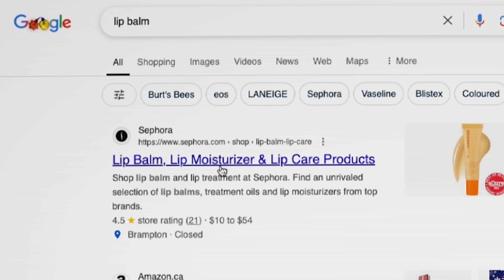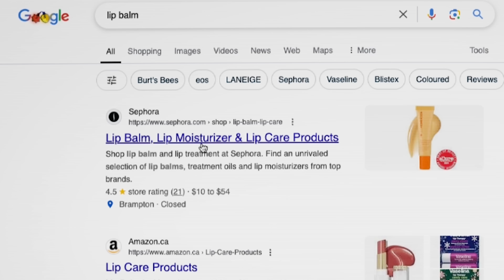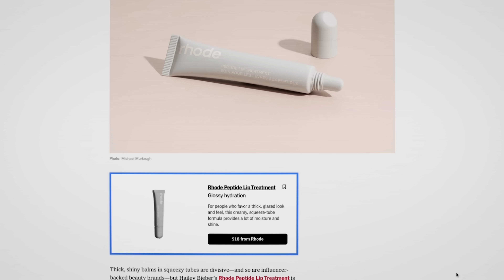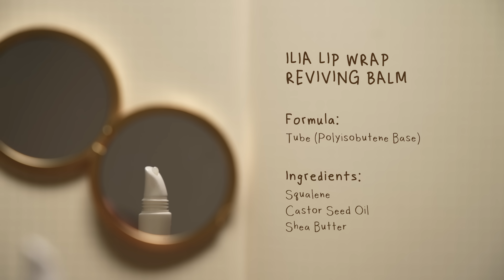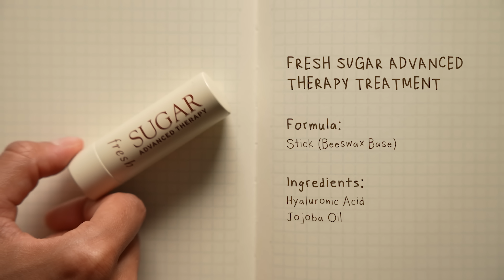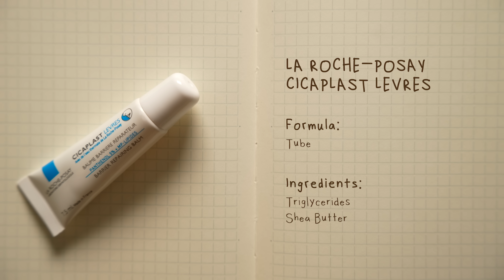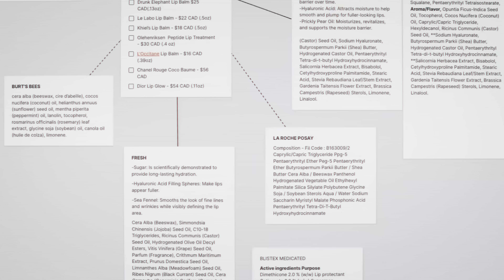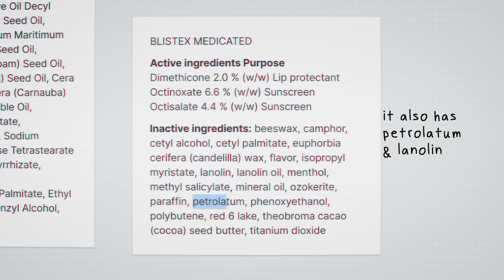why your lip balm doesn’t work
👟Get the ultimate gift for dry, cozy feet with Vessi. Say goodbye to soggy socks this holiday! to shop your waterproof collection—perfect for anyone on your list!

Is lip balm a scam? In the winter our skin gets dry especially our lips. In this video Melissa explores the science of lipcare and searches for the perfect lip balm to fix to her chapped lips.

CREDITS
Produced by Melissa Fernandes
Video Editing by Joe Trickey
Motion Design by Joe Trickey

TIMESTAMPS
00:00 girl with crusty dry lips
00:56 i'll be honest im as shook as you watching this
02:02 scheming to buy lip products
04:25 paying the bills, vessi ad
05:44 a girl and all her lip balms, a review
10:24 you gotta be kidding me
11:04 a chat with Dr. Michelle Wong and Dr. Aegean Chan
13:54 i hope i learned my lesson

What does the desert and my lips have in common? ...
NOTHING CAUSE THEY'RE HEALED !!!